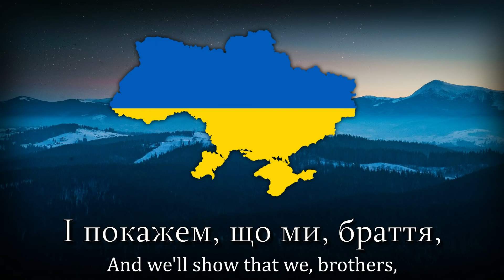National Anthem of Ukraine / державний гімн україни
ніколи не здавайся!